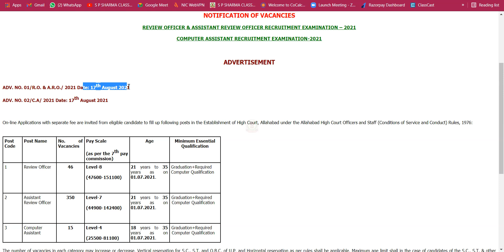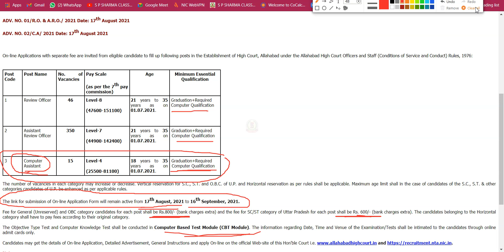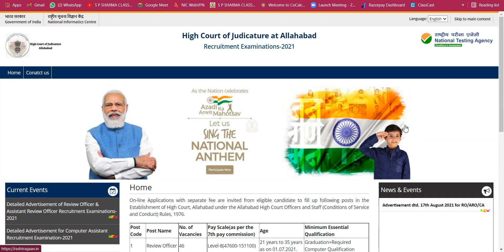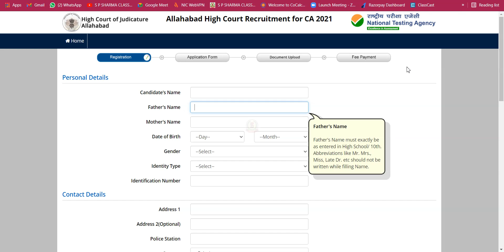Allahabad High Court Computer Assistant Recruitment Exam 2021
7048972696 (No Other Mobile No.)